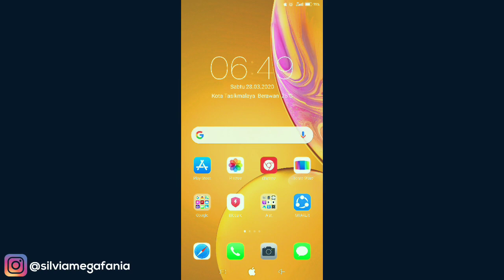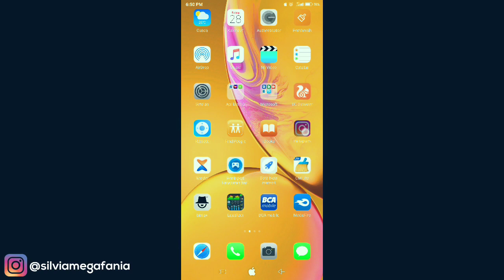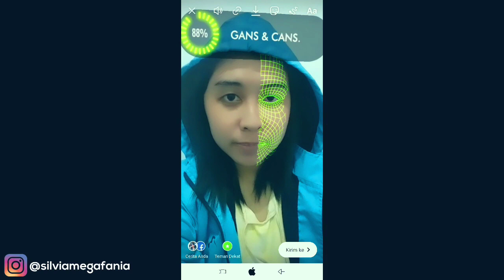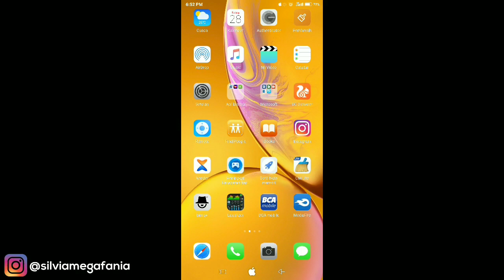Cara Mendapatkan Filter Cakep Meter Di Instagram Story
Cara Mendapatkan Filter Cakep Meter Di Instagram Story - Seberapa cakep kamu di instagram? bisa kamu ukur dengan cara ini. Di video kali ini saya akan memberikan tutorial tentang bagaimana cara mendapatkan filter cakep meter di instagram story (cuma untuk hiburan saja)